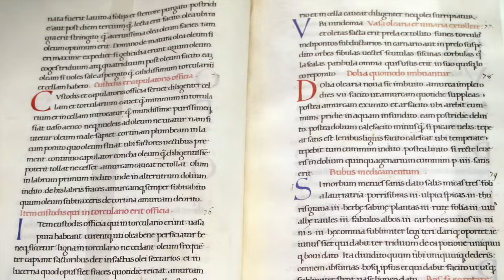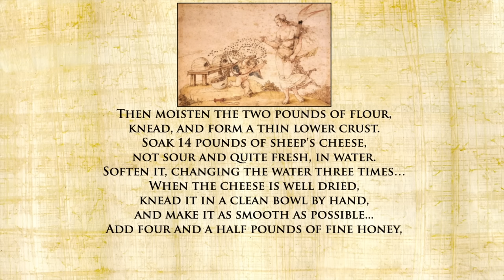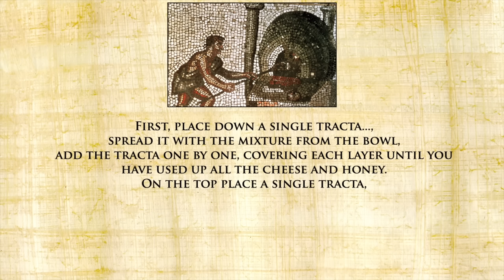Baking An Ancient Roman Cheesecake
Tasting History's Amazon Wish List

LINKS TO INGREDIENTS & EQUIPMENT**
Sony Alpha 7C Camera
Sigma 24-70mm f/2.8 Lens
Cucina Casserole Dish (Agave)

De agri cultura by Cato the Elder
Plutarch's Lives, Life of Marcus Cato the Elder
Pliny's Natural History
Food - A Cultural Culinary History by Ken Albala

Subtitles: Jose Mendoza